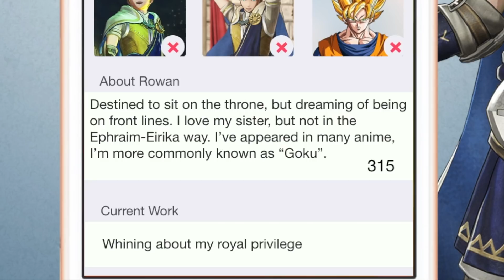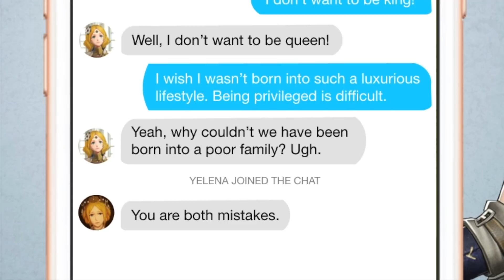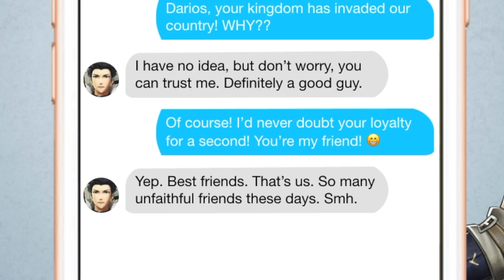Tinder Emblem: Warriors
Yes, you all expected it. Now, it's here!
I couldn't resist doing a Tinder Emblem for Warriors. Although, this one is much more simple than Echoes. Mostly because Warriors story is pretty trash.
Anyway, thank you so much for supporting me! I hope you enjoyed the latest installment in the Tinder Emblem franchise. I know many of you would have preferred a Spotifyre Emblem, but that'll come in time.